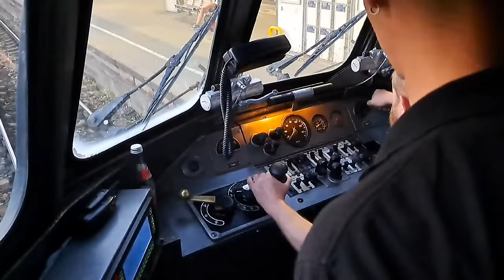Mit Volldampf durch das Jahr 2023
Endlich, nach langer Arbeit und Zusammenstellung in meinem Schneideprogramm kommt hier nun mein bisher längster Film! Es geht mit Volldampf durch das Jahr 2023! Viel Spaß, beim anschauen aller Highlights, bei denen ich anwesend war...

Inhalte:

Intro und Vorspann

23 058 an Neujahr auf der 3 Seenbahn

64 419 im Strohgäu an Dreikönig

50 Jahre EFZ an Ostern

Tag der offenen Tür in Brugg Schweiz

45 Jahre Eisenbahnfreunde Passau

Dampfloks im Technikmuseum Sinsheim

58 311 auf der Hafenbahn Karlsruhe

58 1436 auf der Albtalbahn

58 311 im Enztal

Kultur Lokschuppen Neumünster

23 058 kämpft sich den Strümpfelbachviadukt hoch

30. Heizhausfest in Chemnitz Hilbersdorf

Bahnhofsfest in Lohsdorf

64 419 auf der Schwäbischen Waldbahn

Rottweiler Dampftage

Abschiedsfahrt von 01 519

Herbstfahrtag im Frankfurter Feldbahnmuseum

Kandertalbahn

SHA-TV Express mit 64 419

Sonderfahrt zum Frankfurter Weihnachtsmarkt

64 419 auf der Strohgäubahn zu den Nikolausfahrten